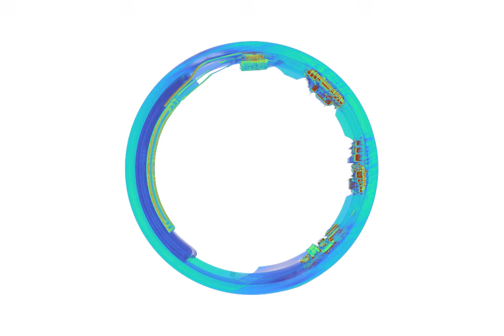Кільце Samsung Galaxy Ring виявилося одноразовим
Фахівці iFixit розібрали розумне кільце Samsung Galaxy Ring і дійшли невтішного висновку: пристрій вартістю 400 доларів зовсім не підлягає ремонту. Під час розбирання з'ясувалося, що акумулятор неможливо замінити, фатально не пошкодивши кільце. Та й сам процес розбирання виявився нелегким: щоб дістатися електронних компонентів, довелося розплавити покриття з епоксидної смоли і відколоти його зубочисткою.